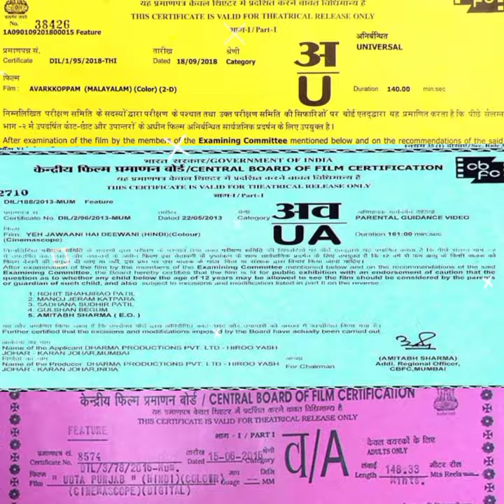Indian Movies Rating System Explained | Abhishek Parmar